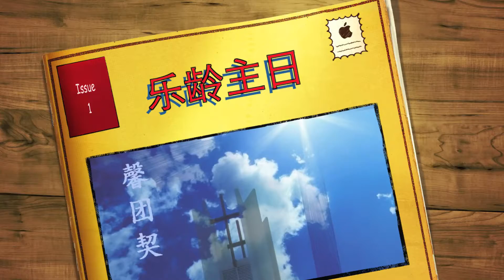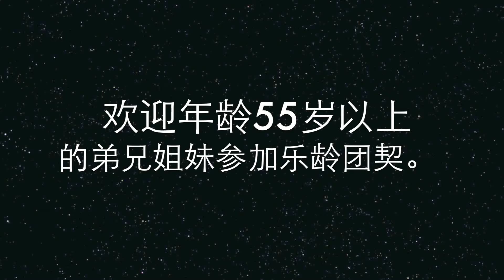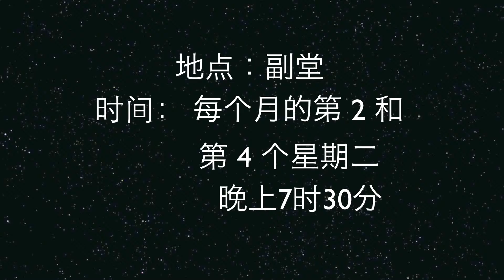New Project 7